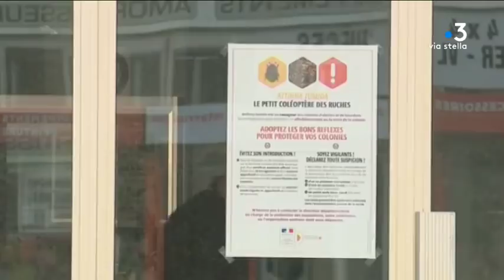Aides européennes : les accusations de fraudes divisent les représentants agricoles corses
En début de semaine, un dirigeant de la Chambre d'Agriculture de la Corse-du-Sud est soupçonné d'avoir indûment perçu 400 000 euros d'aides européennes par an. L’affaire divise les représentants de l'agriculture insulaire. Une enquête préliminaire est ouverte pour escroquerie aggravée.

Intervenants - Joseph Colombani, Président de la FDSEA de la Haute-Corse ; Pierre Alessandri, Porte-parole de Via Campagnola.
Equipe - Romane Viallon ; Franck Rombaldi ; Marion Fiamma ; Vanessa Culioli.